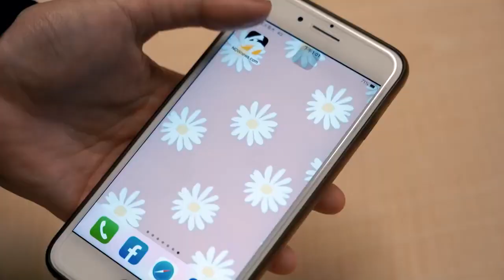訪問老外來到台灣有何改變 外國人:台灣的交通讓人害怕 !